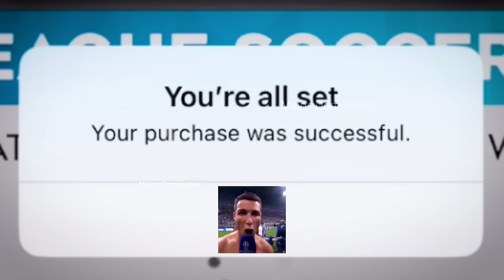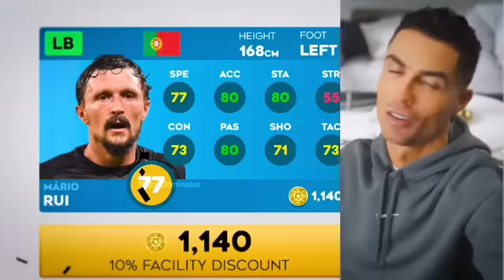THE BEST BEGINNING WITH 100,000 COINS & 10,000 DIAMONDS - DLS 24 R2G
In this DLS 24 R2G, I'll buy all DLS 24 Best Players like Mbappe, Messi, Ronaldo, Haaland, Neymar, etc.
Dream League Soccer 2024 (DLS 24) is back with its new update and From epic goals to the new signings, experience the excitement and discover the DLS 24 new features.

DLS 24 is back with New Features and Amazing Realism. Whether you're a seasoned player or a newcomer, join us on this journey to discover the best players, exciting changes, and the overall evolution of Dream League Soccer in 2024! Dls24 dreamleaguesoccer dls r2g Download DLS 24 Mod now with HD Graphics.